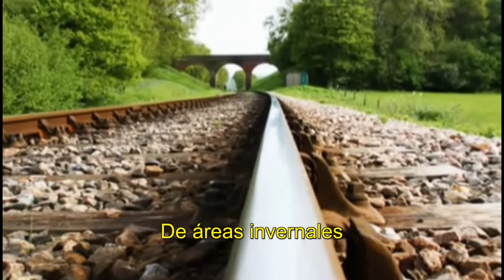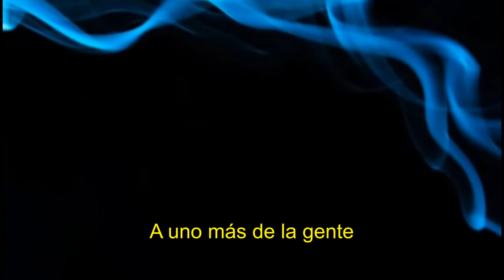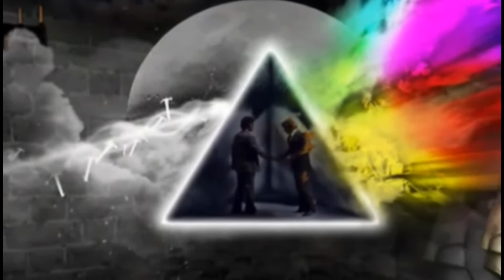Si Estuvieras Aqui - ETHNIA (Pink Floyd en español)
Tema original "Wish You Were Here" de Pink Floyd (1975).
Audio grabado en La Candela Studio en enero 2015.
Video clip realizado en mayo 2015.
Algunas tomas prestadas de YouTube.
LA CANDELA media productions.
Ginebra, junio 2015.